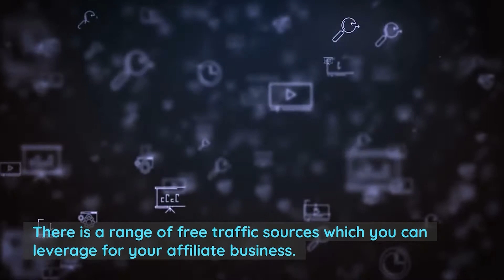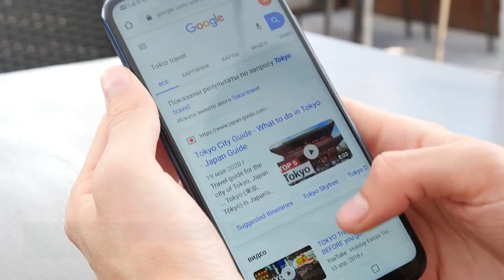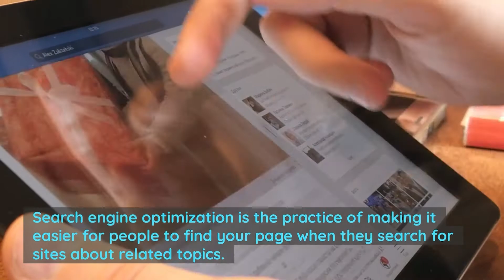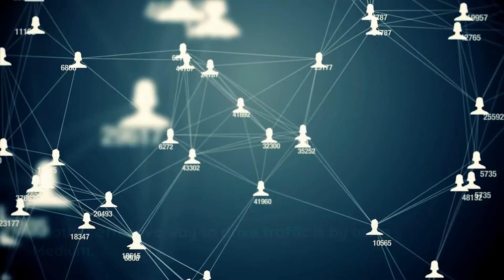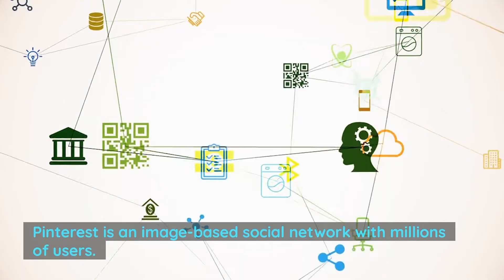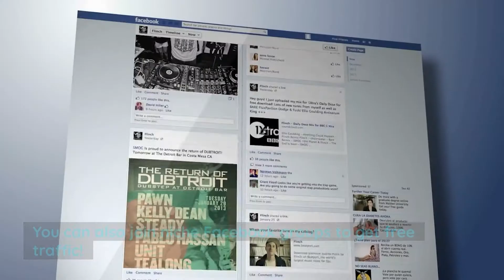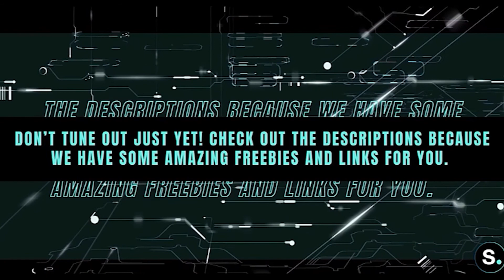Best FREE + QUALITY Traffic Sources For Affiliate Marketing 2022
In this video, we will share free traffic sources for affiliate marketing 2022.

Gone are the days, when you focused on one platform for higher conversions for your affiliate marketing business. Consumers have now become digitally sound and they are present everywhere.

Even though paid methods are a good way to generate traffic, for beginners the primary focus should be on the unpaid ones. As more people are getting into Affiliate marketing 2022, it’s gradually becoming very competitive.

We have here a few organic methods of gaining free traffic for Affiliate Marketing 2022. This will help you find your niche audience and get high-quality leads for your affiliate marketing business.

Check out our MAD GROWTH ACCELERATOR (Free Course on digital Marketing)

JOIN STANDOUT PRO Membership and get access to resources worth $10k USD